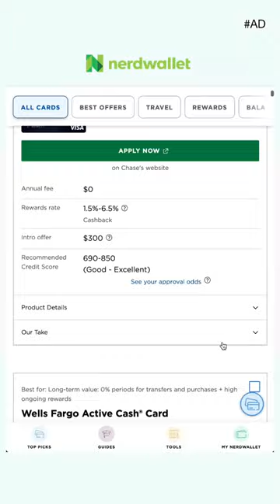decisions, decisions 🤔 ad NerdWallet